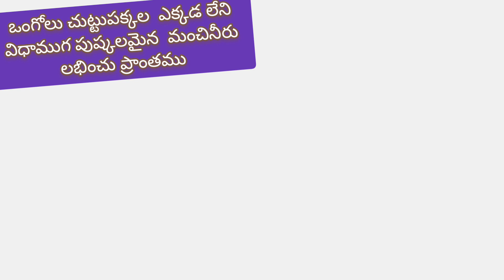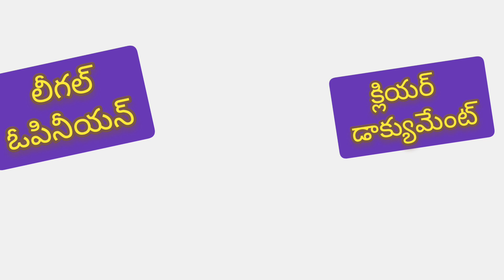న్యూ వెంచర్. ఒంగోలు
పుష్కలమైన మంచినీరు
 లీగల్ ఓపీనియన్
ప్రతిపాదిత రింగ్ రోడ్డుకు అతి సమీపంలో గల వెంచర్.

గది 60000